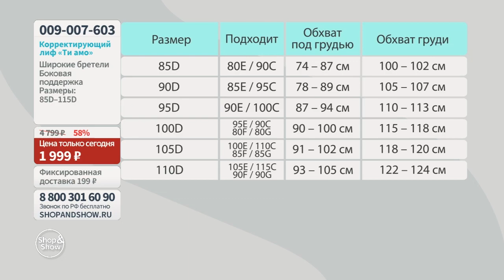Корректирующий лиф «Ти амо». Shop & Show (Красота)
[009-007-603] Корректирующий лиф «Ти амо» (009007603)

Давайте дружить ;)